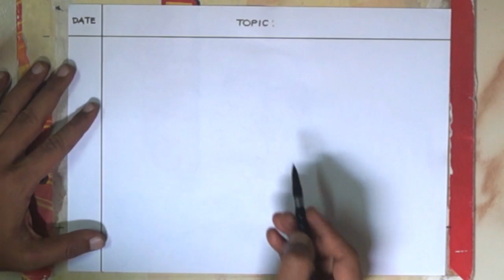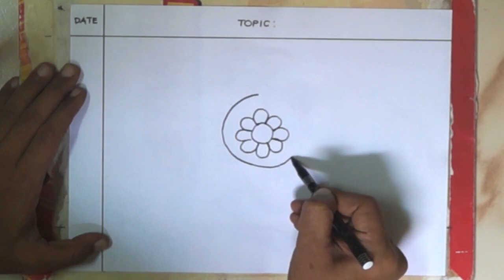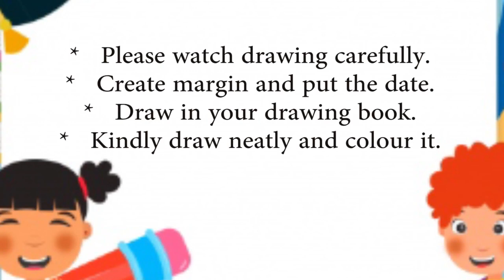22 August 2021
Video from Maya Garud